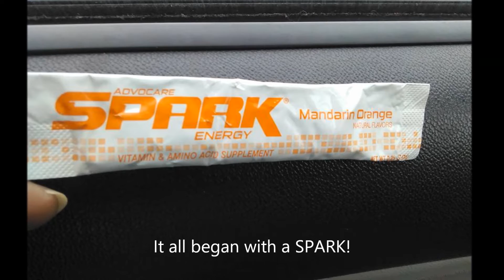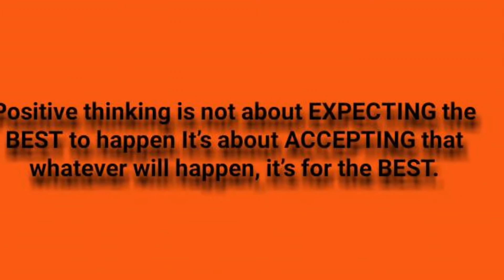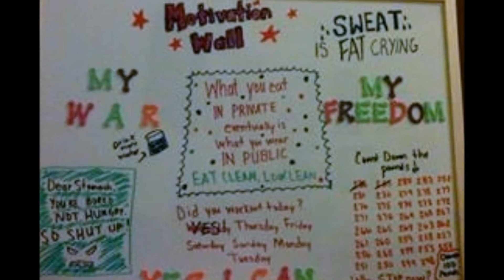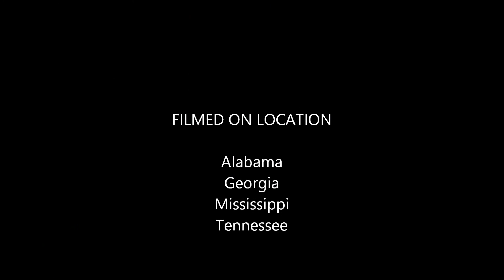Sondra McBride Harvey's Journey to Live